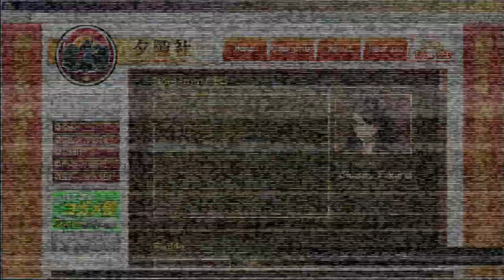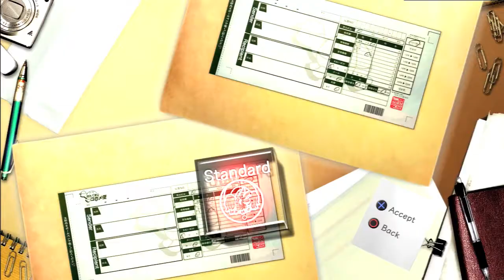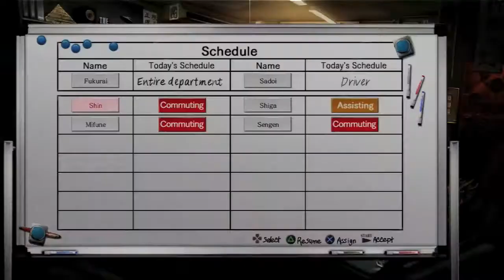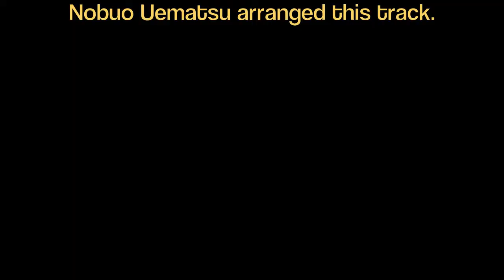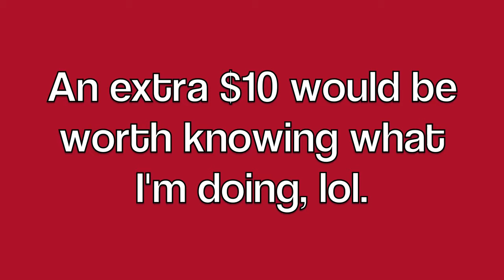Monthly TIP: Tokyo Twilight Ghost Hunters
Third month of the year, and my third Monthly T.I.P. - or "Thing I've Played".  It's hard for me to do full reviews when I don't beat games very often, but I wanted to have some way of giving a shout out to games I play even if they remain forever unfinished.  So this is my answer! ^_^

Tokyo Twilight Ghost Hunters is a weird game, mixing visual novel with strategy RPG.  It's got all sorts of niche Japanese culture stuff and multiple endings with the characters!  Finding out how to play and get those endings is gonna be rough, lol.  Off to gamefaqs.com I go!

So, music was a little weird for this episode since I couldn't find the soundtrack to this game - sorry if it threw anyone off.  However, you aren't really missing much. . . I'd almost rather the songs I did use were in the game instead of what they give you.